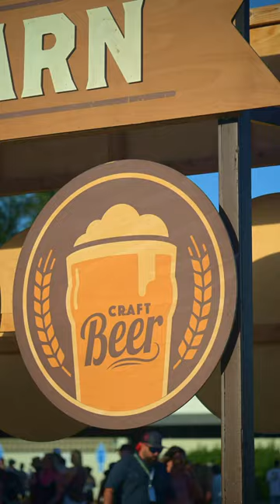A brewtiful Saturday for a beer